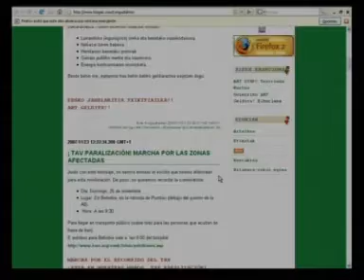AHT Gelditu! organiza un recorrido reivindicativo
La plataforma AHT Gelditu! ha organizado para este domingo, un recorrido por los barrios de Irun que estarán afectados por el tren de Alta Velocidad para informar a la gente del problema